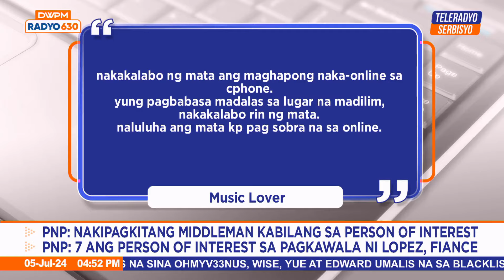Nagseserbisyo Nina Corpuz | Teleradyo Serbisyo (05 July 2024)